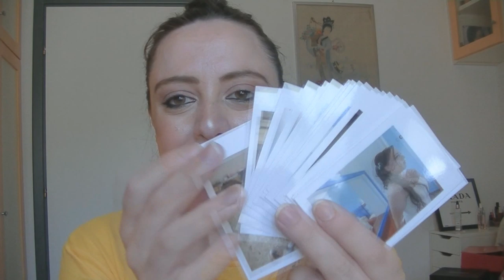Acque Profumate EUROSPIN: Nuovi DUPE di PROFUMI FAMOSI (Trussardi, D&G, Lancome, Cacharel) a 2,99€✌️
LALALAB
1. 50 MINI FOTO FORMATO VINTAGE

2. 50 MINI FOTO FORMATO VINTAGE
Hivency

Acque profumate Fior di Magnolia Eurospin 2,99 o 3,99:
- IRRESISTIBILE dupe di Hypnotic Poison Dior
- FIRST KISS dupe di AMOUR AMOUR CACHAREL
- SWEET SEDUCTION dupe di LA VIE EST BELLE LANCOME
- GENTLE MELODY dupe di
- PINKY SPRING dupe di MY NAME TRUSSARDI
- DAZZLING QUEEN dupe di CASHMERE CHOPARD
- LIVELY SPIRIT dupe di DOLCE & GABBANA LIGHT BLUE
- VANITY SOUL dupe di Pink Sugar Aquolina

- MY BEAUTY BOX
INCIVERDE15

🔹GRUPPO FACEBOOK:
Marzia Mancini - Inci Verde 👩‍❤️‍👩 Gruppo Chiacchiere